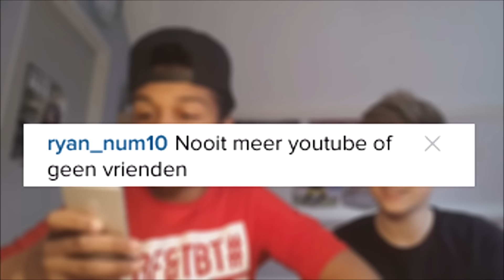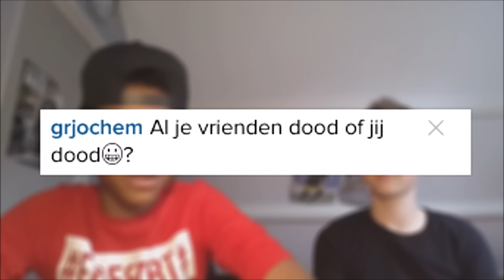WOULD YOU RATHER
YOO MENSEN HierIsWilliam.
EN VANDAAG HEB IK EEN WOULD YOU RATHER VIDEO MET SAN GEMAAKT.